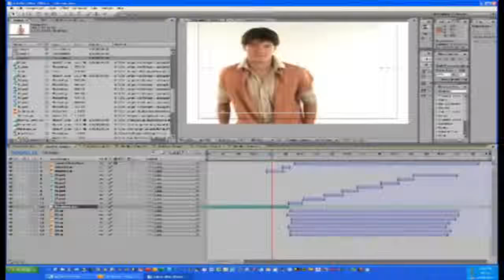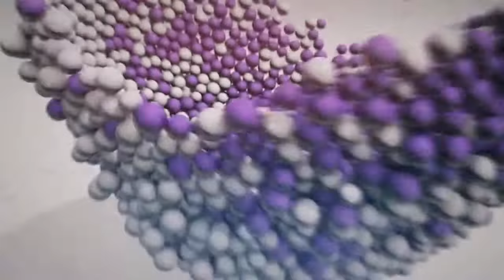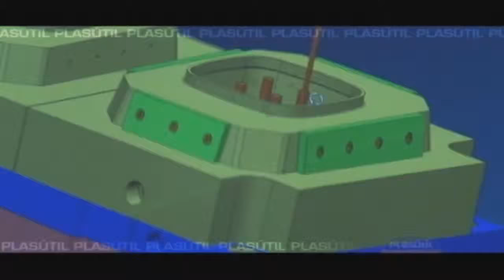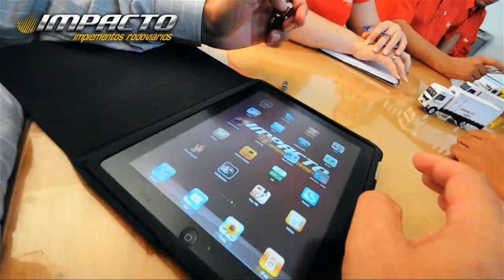Demoreel Núcleo Multimídia